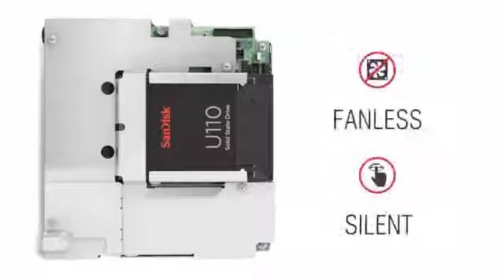Sango - le TPV à votre image